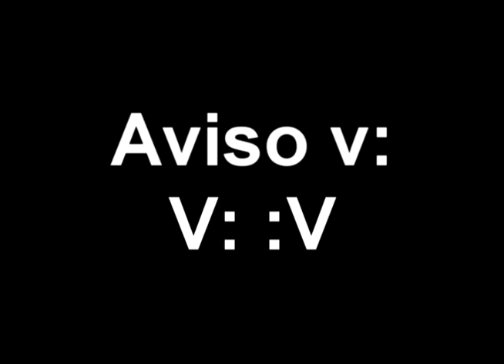video informativo pro v:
espero entiendan la razon por la que el canal estara muerto un tiempo :3